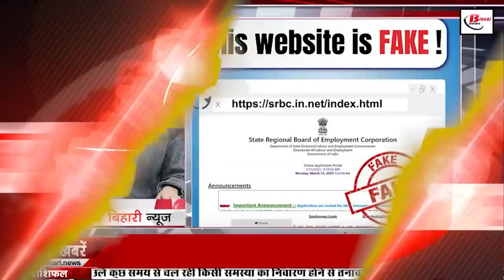Live Bihar News of 25th March 2023.CM Nitish Kumar,Maithili Thakur,Bihar relectricity rates,Patna.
Get Live Bihar news of 25th March 2023 of all districts in Hindi.CM Nitish Kumar,Samrat Chowdhary,Bihar Scholarship,Maithili Thakur, Samrat Chaudhary, Bihar electricity rates,Patna

1. NTA released recruitment notification for 200 posts in IGNOU
You can apply by visiting recruitment.nta.nic.in.

2. BiharScholarship amount will be added to the account of graduate pass students on this day

3. Today we will talk about Roshan Seth in Bihari Pehchan

4. MaithiliThakur became the brand ambassador of Bihar Tourism
5. Uproar in Bihar Legislative Council over increase in Biharelectricityrates
6. Tejashwi's big plan regarding water sports in Ganga

7. Six bypass will be constructed in Bihar
8. Education Minister's statement on restoration of teacher planning and transfer of teachers

9. Today in Bihari Tourism we will talk about Raniganj Vriksha Vatika

10. Extended date for linking Aadhaar and Ration Card
11. A procession will be taken out on this day to welcome the new President

12. The weather may change once again in Biharweather

13. These officers were appointed to guard the treasuries

14. MP Kaushalendra Kumar met Railway Minister regarding his demand

15. Amitabh Bachchan shared his health update

16. Now get Aadhaar updated for free till this date

17. Statement of Congress and RJD on Rahul Gandhi sentence case

18. New President of Bihar BJP accuses Rabri Devi

19. Prashant Kishor put forward a plan regarding the 2024 elections

20. Ravi Shastri explained the big deal regarding the ICC trophy

21. Today's date is very special in the history of India

22. In Viral news today we will talk about the Ministry of Labor

23. Legacy blue checkmark will be removed from Twitter from this day

24. The Indian stock market closed down for the second consecutive day

25. Fire breaks out in a coach of Garib Rath

26. RJD General Secretary Shyam Rajak met Uddhav Thackeray

27. Chirag Paswan attacked CM Nitish